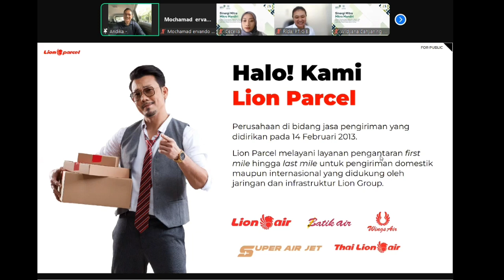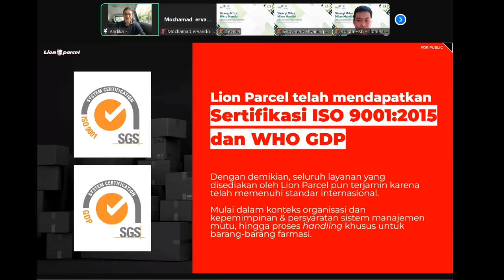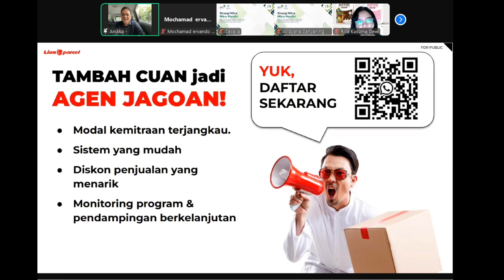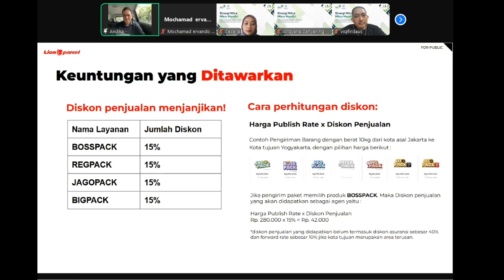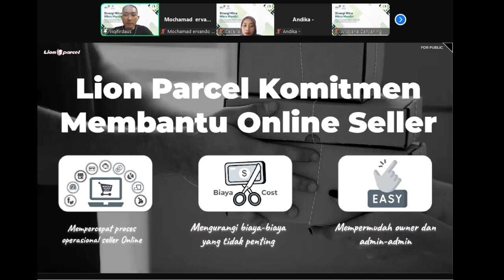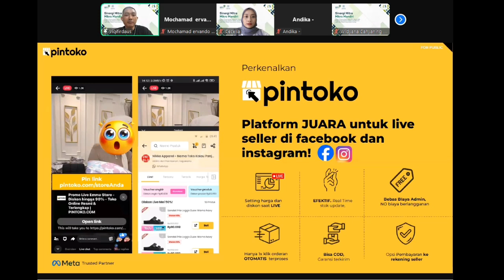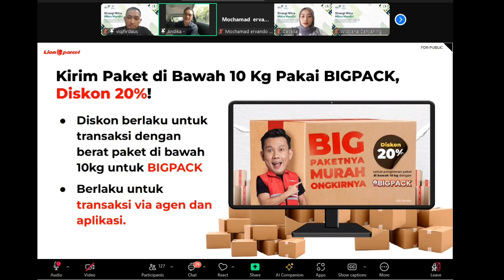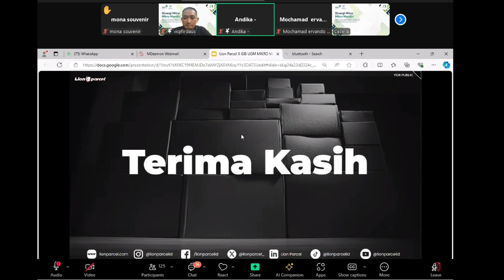APA KEUNTUNGAN MENJADI AGEN LION PARCEL?